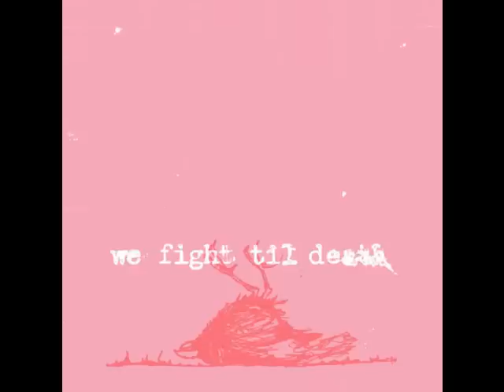WINDSOR FOR THE DERBY - THE MELODY OF A FALLEN TREE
AMAZING TUNE FROM WINDSOR FOR THE DERBY